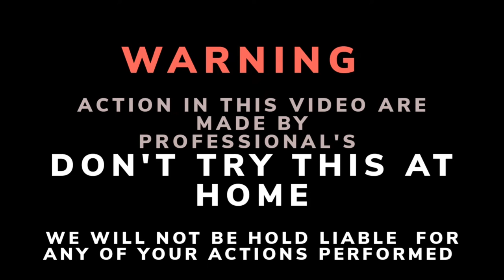EXPERIMENT with Jelly | Experiment With Lollipop | Experiment With Everything | Experiment Berries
EXPERIMENT experiment glowing 1000 degree metal rod vs lollipop berries Jelly and Candy land

EXPERIMENT with Jelly
Experiment With Lollipop
berries
experiment with berries
experimento social
experimento
experimentos de fisica
experiment lava
a science experiment

experiment with
experiment with everything
experiment with
experiment with everything iphone
experiment with e
experiment with magnets